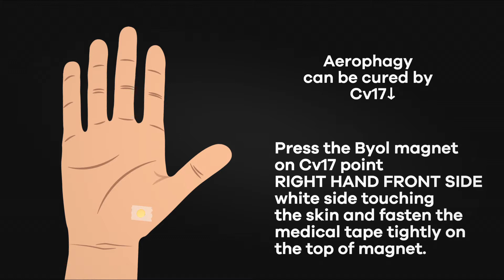Aerophagy | Sujok Magnet Therapy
Excessive air swallowing, which goes to the stomach causes belching